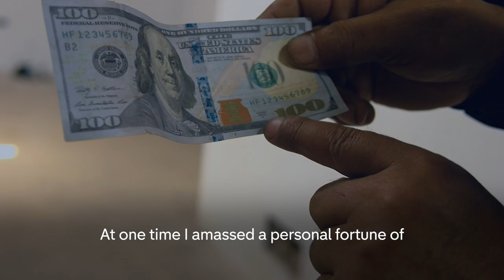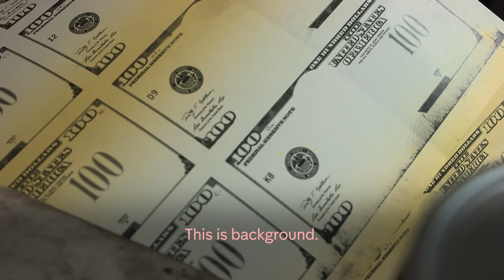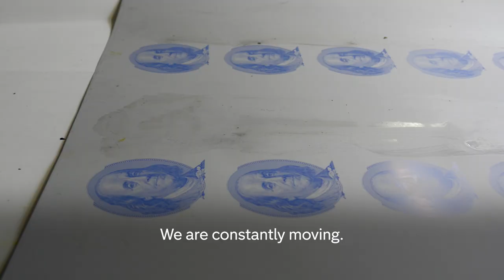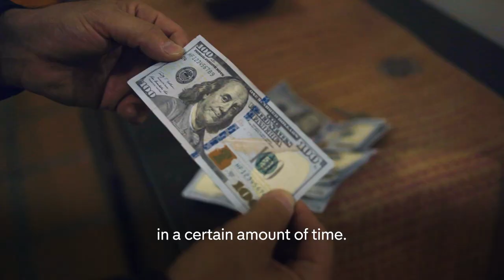Peru’s King Of Counterfeit Cash | Kingpin Cribs | Channel 4 Documentaries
Around 60% of the world’s counterfeit cash is made in Peru. Meet one man at the centre of its criminal underworld.

Raúl is one of the biggest counterfeit money makers in the country - printing thousands of dollars worth of bills every week.

We’re granted access inside his fake money factory where he reveals what makes his counterfeit cash so realistic, how it’s muled into circulation, and how an illicit career in crime has also cost him a jail sentence - and a lifetime of living in constant fear.

Ever wondered what some of the world’s richest criminals eat for breakfast? Or what shampoo they use?
Kingpin Cribs steps inside the homes of the baddest of the bad, to find out how the world's dirty money is being spent in private.